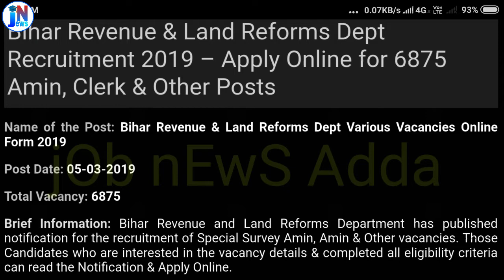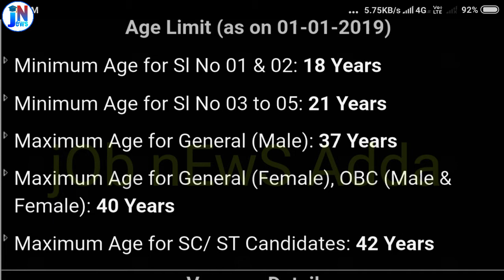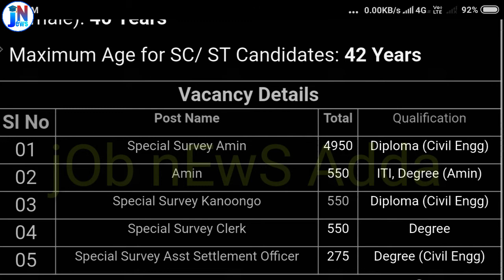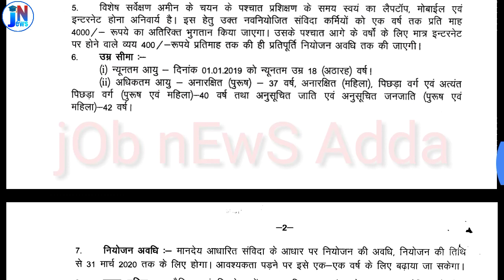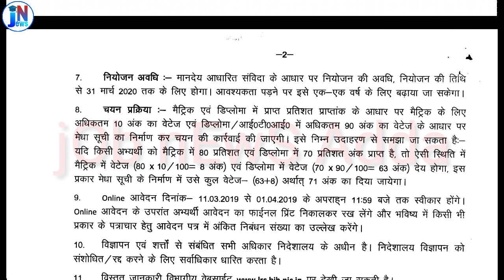Bihar Revenue & Land Reforms Dept Recruitment 2019 - Apply Online for 6875 Amin, Clerk & Other Posts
Bihar Revenue & Land Reforms Dept Recruitment 2019 - Apply Online for 6875 Amin, Clerk & Other Posts || Bihar Recruitment 2019

Bihar recruitment  All notification link 👉

Special Survey Asst Settlement Officer notification link 👉 👉👉

1)Bihar Amin Recruitment 2019 .
2)Bihar Special Survey Amin Vacancies .
3) Bihar Special Survey Kanoongo Vacancies 2019 .
4)Bihar recruitment 2019 .
5) बिहार राजस्व एवं भूमि सुधार विभाग भर्ती 2019.

नमस्कार दोस्तों...
आपका स्वागत है  " jOb nEws Adda " YouTube channel में। इस channel में आपको Government Job कि जानकारी मिलेगी । जो भी government Vacancies निकलेंगी उनकी  complete जानकारी आपको सबसे पहले दी जाएगी और अगर POLICE line की तैयारी कर रहें हैं तो ये channel आपके लिए और भी helpful होने वाला है,क्योंकि हम आपको  "physical test " पास करने के बेस्ट tip बताएंगे । Police line Vacancies से सम्बन्धित जो भी समस्या हो आप हमें comment कर के पूछ सकते हैं ।
99% आपको उसका सही और सटीक जवाब मिलेगा।
धन्यवाद् । 🙏🙏🙏
job news adda ,
peon bharti,
police constable Results,
punjab patwari ,
Online job details,
Police vacancy,
vicancy news,
Results ,